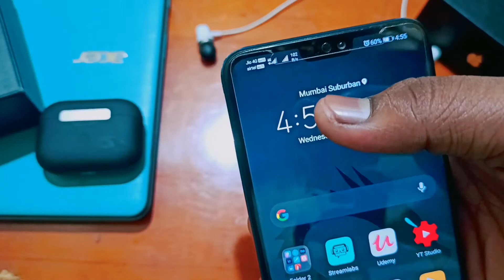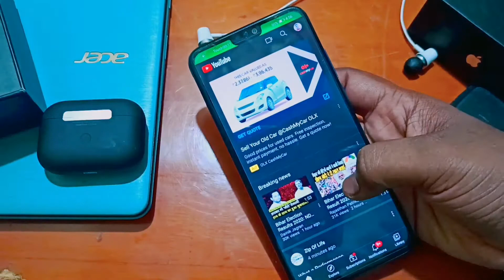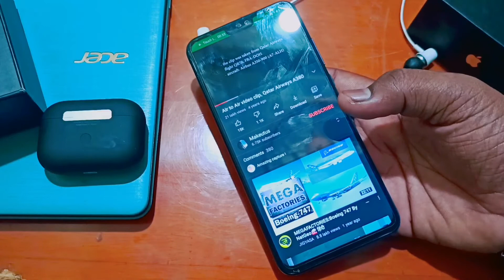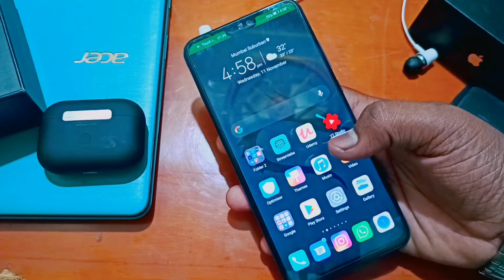Best Trick Of 2020 | Speed Up Your Jio Internet x100 With Proof | Else Channel Delete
Hey Guess welcome again on our youtube channel after 6 months of long time, so in this video i showed that 'how to speed up your jio internet connection' with proof, and the credit of video goes to technical sagar.